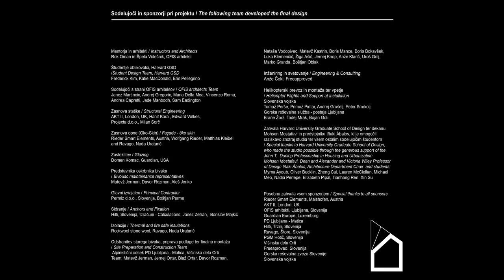OFIS_Alpine Shelter Skuta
OFIS architects and AKT II in collaboration with students at Harvard University Graduate School of Design, Freeaproved and PD Ljubljana Matica

The project developed from an architectural design studio at the Harvard Graduate School of Design led by Rok Oman and Spela Videcnik from OFIS. In fall 2014, studios of thirteen students were facing the challenges of designing an innovative yet practical shelter to meet the needs of the extreme alpine climate

movie by Carniolus A.V.